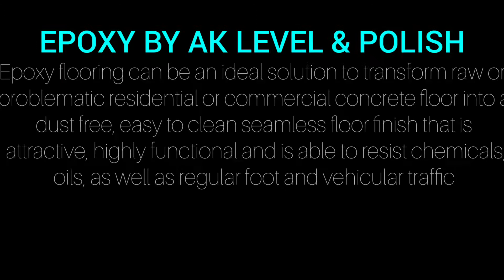AK Level & Polish - video promo. Designed by Full Web Solutions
A video promotion put together by Full Web Solutions for a local business serving the Greater Toronto Area (GTA) specializing in Floor Leveling, Expoxy and Polishing.

Designed by Full Web Solutions
- experts in everything web -

Domain | Hosting | Web Design | Marketing | Advertising